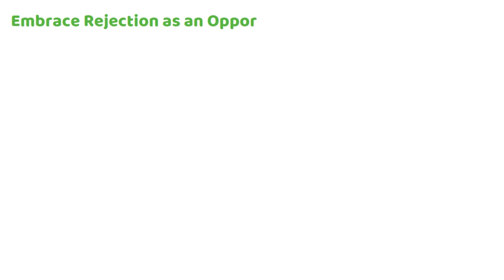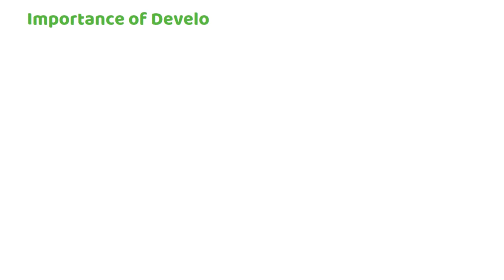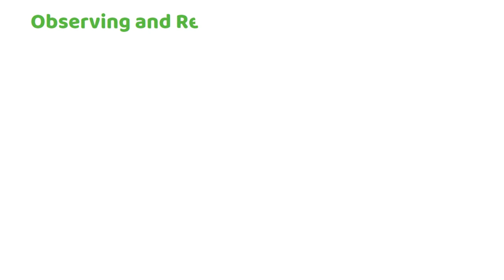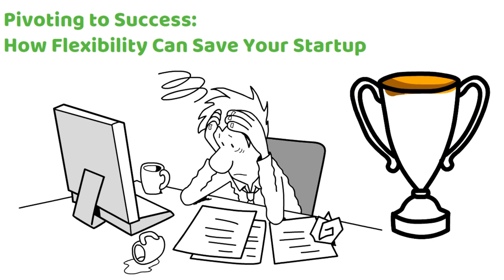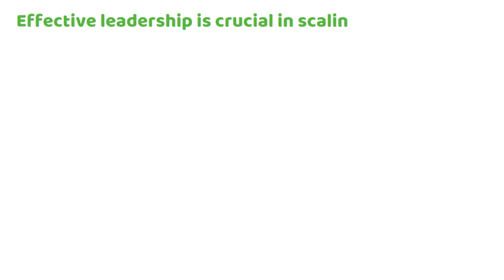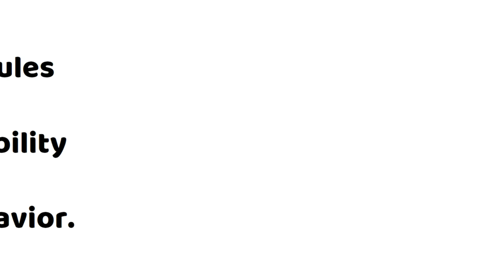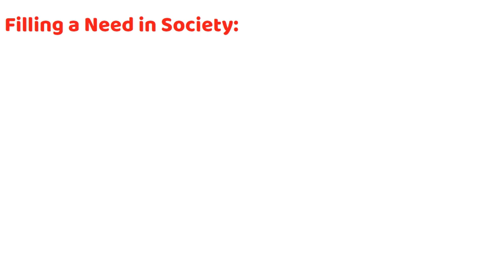Masters of Scale | Summary In Under 10 Minutes (Book by Reid Hoffman)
Masters of Scale by Reid Hoffman - Unlocking Business Growth Strategies

Description:
Welcome to our review of ""Masters of Scale"" by Reid Hoffman, a groundbreaking book that offers a deep dive into the strategies and insights of some of the world's most successful entrepreneurs and business leaders.
Reid Hoffman, the co-founder of LinkedIn and a renowned Silicon Valley investor, takes readers on a journey through the minds of iconic figures like Mark Zuckerberg, Sheryl Sandberg, and Brian Chesky. In ""Masters of Scale,"" Hoffman distills their experiences and the lessons learned into actionable advice for aspiring entrepreneurs and established business professionals alike.
In this video, we'll explore the key concepts from the book, including the importance of blitzscaling, which is a rapid growth strategy that has been pivotal in the success of companies like Airbnb and Netflix. We'll also delve into the art of pivoting, harnessing network effects, and fostering a growth mindset.
""Masters of Scale"" is not just a book; it's a blueprint for achieving and sustaining rapid business growth in an ever-changing landscape. Whether you're a startup founder looking to scale your company or a seasoned executive seeking fresh perspectives, this book provides valuable insights to help you navigate the challenges of scaling.
Join us as we uncover the strategies and wisdom presented in ""Masters of Scale"" and learn how these principles can drive your business to new heights. Don't miss out on this opportunity to tap into the minds of industry giants – watch our review now!